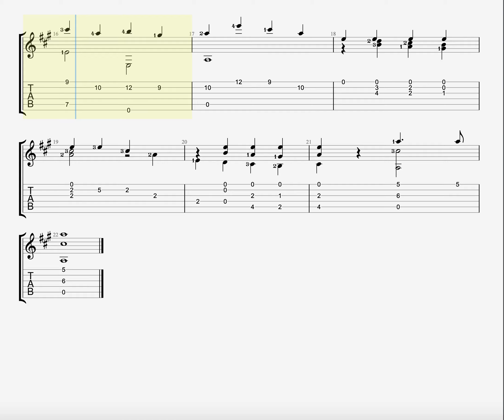lesson in a major by napoleon coste classical guitar tab